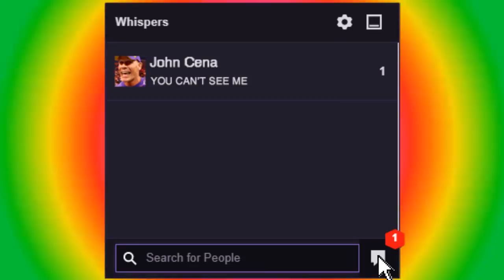The Great Dandelion Show • Gwent Funny Moments #58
1) If you want to participate or you know somebody worthy you can send the clips at:

2) Here you can check all the sources of this episode.

Clip 4 Clip sent by King kss!